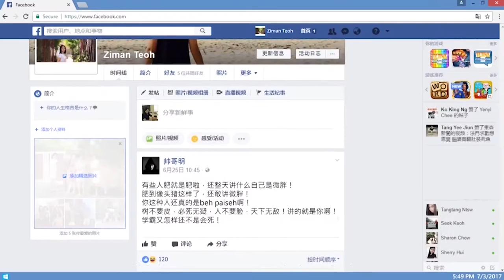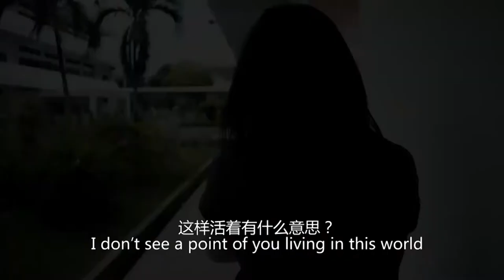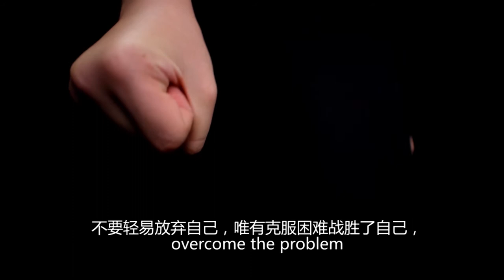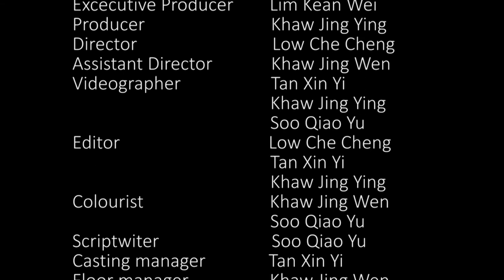一念之间 Undefeatable - 5G Production (Short Film)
Han Chiang College (Diploma in Mass Communication) Y3S1 Broadcasting student's Final Year Project (Short Film)

5G Production - Undefeatable 一念之间

Synopsis:
This is a story about a girl being bullied in school and she was convinced to end her life. She fall into a coma stage later after overdose. The Angel and Devil in her mind are convincing her to either give up her life or stay strong. The Devil wants her to give up her life while the Angel wants her to keep fighting to defeat the bullies. Will her mind goes together with the Devil or the Angel in the end? What decisions will she makes?